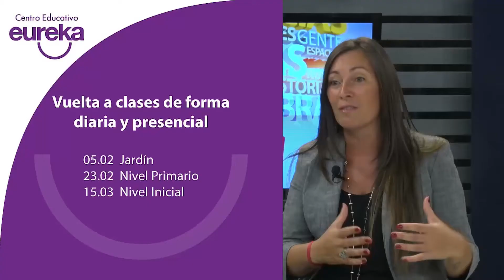Lorena De La Calle en Comunas & Vecinos 24/3/21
Lorena De la Calle del Complejo Educativo Eureka sobre la vuelta a la presencialidad que es fruto de un esfuerzo mancomunado de las diferentes áreas de Eureka que estuvieron trabajando en una reorganización edilicia y una estrategia educativa que les permitió ser uno de los primeros centro educativos en poder volver a la actividad con las condiciones necesarias.
"Hubo todo un trabajo de diseño estratégico de reorganización de los espacios y recursos dentro del marco protocolar que justamente fue lo que nos permitió la apertura."
Con la premisa de la Educación en un sentido amplio, Complejo Educativo Eureka ; igue marcando un rumbo distinto a partir del compromiso con la institución familiar y en busca de un mundo mejor.